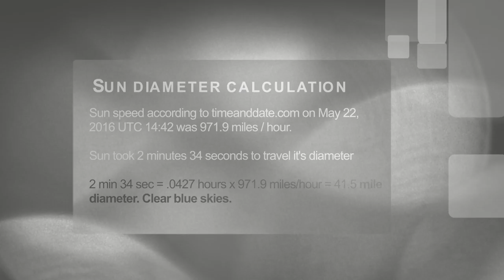Sun measurment May 22 2016 • 41.5 miles